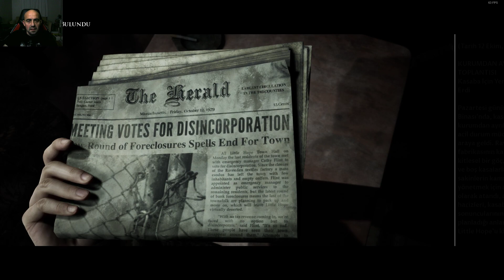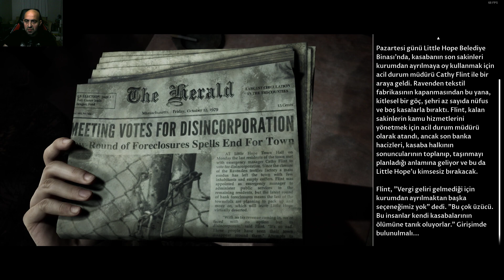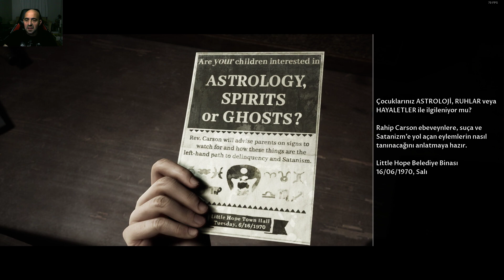SİSLER İÇİNDE... The Dark Pictures Anthology Little Hope BÖLÜM 02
Evet arkadaşlar, The Dark Pictures Anthology  Little Hope korku serimiz tüm korkuları ile devam ediyor. Arkanıza yaslanıp korkmaya razı olun. Keyifli seyirler :))